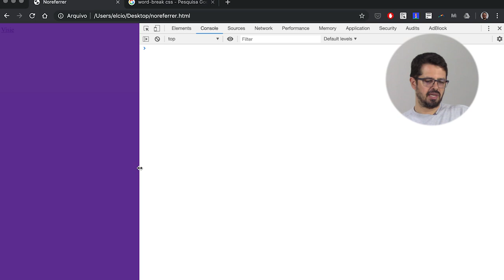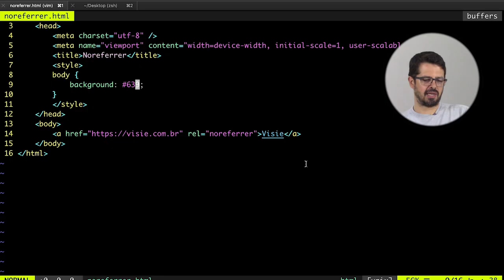Dicas de HTML e JavaScript: Pioneiros dos padrões web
Opa! Continuando a nossa série sobre Dicas de HTML, CSS e JavaScript, nesse vídeo vou contar uma curiosidade sobre um dos pioneiros dos padrões web, Eric A. Meyer. CONFIRA!